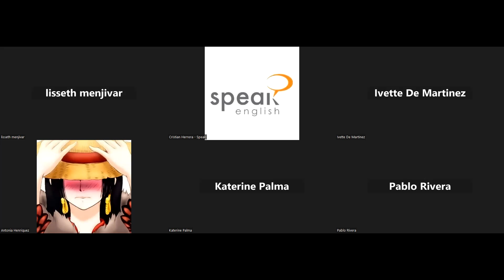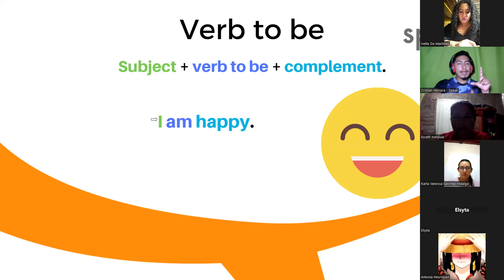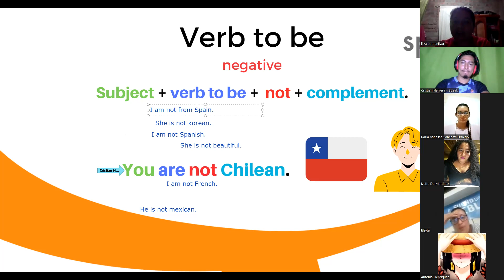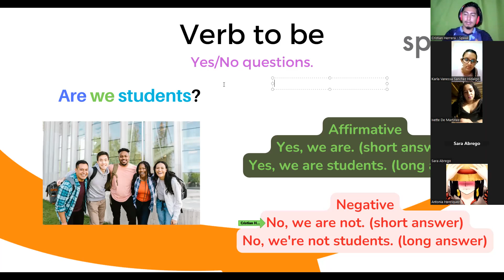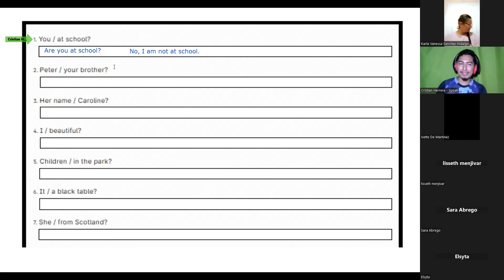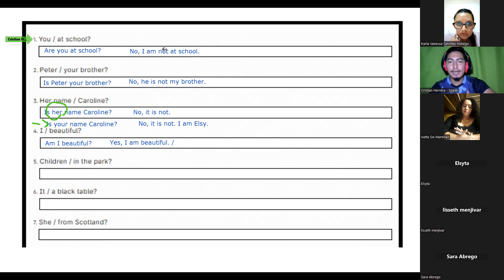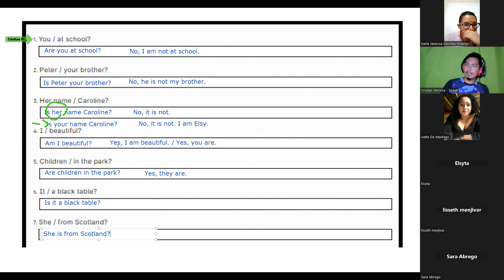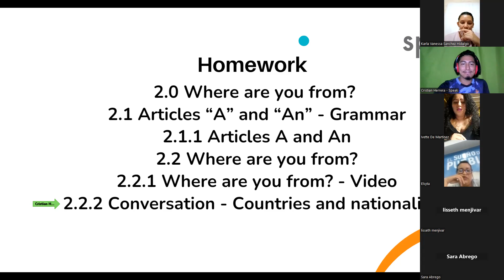BAS1-G2-9-10PM-08-23_3// Class 4: Verb to be: Yes/No questions (01-09-23)